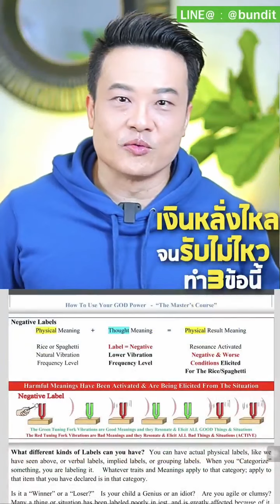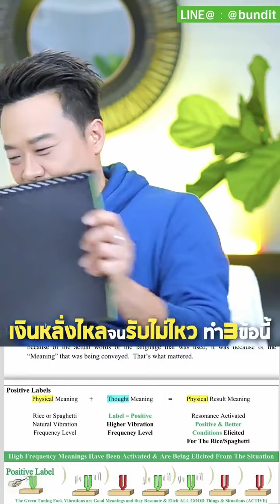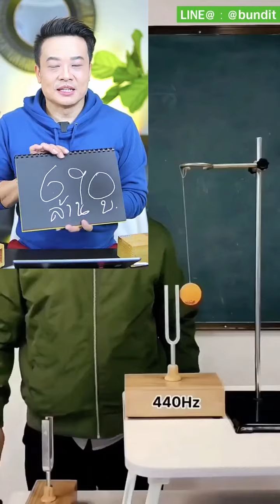เงินหลั่งไหลจนรับไม่ไหว ทำ 3 ข้อนี้ l Bundit Ungrangsee